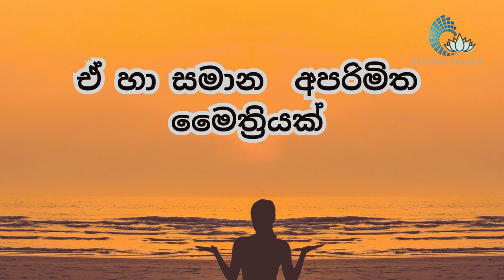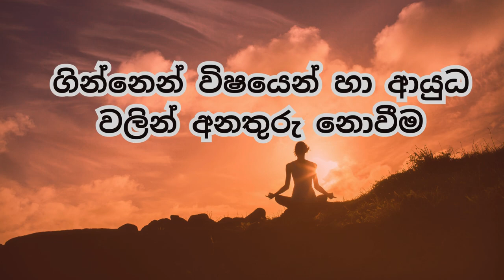මෛත්‍රී භාවනාවේ ඇති අසීමිත ආනිශංස | Maithree Bawanawa Benifits | Buddhist Meditation Guidence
මෛත්‍රී භාවනාව ගැන,අහල නැති කෙනෙක් නොදන්න කෙනෙක්, ලංකාවේ නැති තරම්, ඒ තරමටම අපිට නිරන්තරයෙන් මේ මෛත්‍රී භාවනාව විවිධ ක්‍රම ඔස්සේ අහන්නට ලැබෙනවා බොහෝ දෙනෙක් මෛත්‍රී භාවනාව දැනගෙන හිටියට, අහල තිබුනට, මේ භාවනාවේ තියෙන සැබෑ බලය, හැකියාවන් ගැන, මෛත්‍රී භාවනාව කෙතරම් බලගතුද යන කාරණාව ගැන වුවද, නිවැරදි අවබෝධයක් බොහෝ පිරිසකට ඇති බවක්, පෙනෙන්නට නැහැ.

මෛත්‍රී  භාවනාව අපිට ඉතා සරල, සාමාන්‍ය භාවනාවක් වගේ දැනුනට, ඇත්තටම ගත්තොත් මෙම භාවනාව බුදු දහමේ සඳහන් වන භාවනා අතරින් ඉතාම ප්‍රබලම බලයක් සහිත භාවනාවක්.ඉතින් මෙම සාකච්ඡාවේදී, මම ඔබත් සමග කතා කරන්න බලාපොරොත්තු වෙන්නේ, මෛත්‍රී භාවනාවේ ඇති ආනිශංස පිළිබඳවයි.

Timestamps:

00:00 මෛත්‍රී භාවනාව කෙටි හැඳින්වීම (How to Spread Maithree).
02:40 මෛත්‍රී භාවනාවේ ආනිශංස(Benifits of Maithree Meditation).

References (මූලාශ්‍ර) for Maithree Bawanawa - මා පහත සඳහන්,බෞද්ධ පොත් සහ, අන්තජාල මූලාශ්‍ර මාගේ (video) වීඩියෝ එකේ සඳහන් වන කරුණු තහවුරු කර ගැනීමට, භාවිතා කරන ලදී- I refered and used these documents and data sources for clarification of my content accuracy.

* Book මෙත් සිතින් නිවන් දකිමු--කර්තෘ දන්කන්දේ ධම්මරතන හිමි.
* සරල සිංහල ත්‍රිපිටකය mobile app and pdf.
* Mobile app : බෞද්ධ පොත්(විශුද්ධි මාර්ගය)-pitaka.lk.